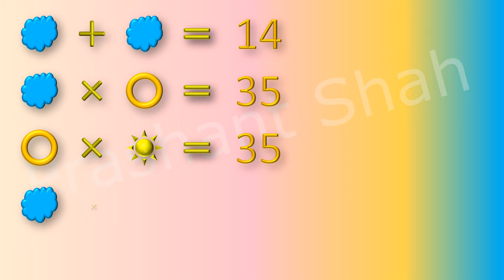Math Picture Puzzle #78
Can you find the numbers quickly?